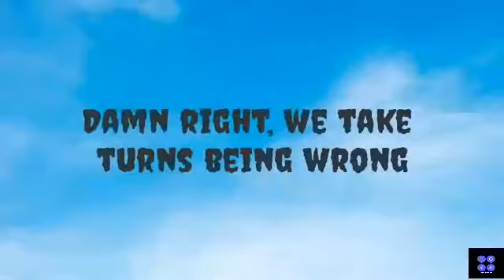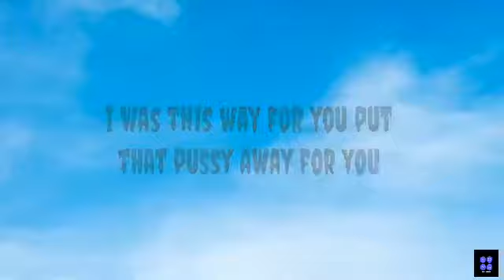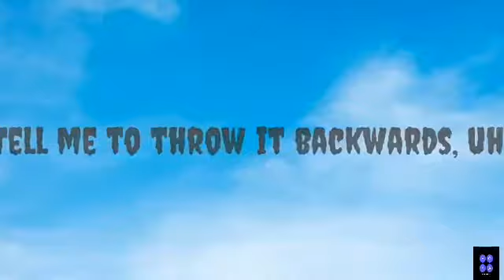IT WAS GOOD UNTIL IT WASN'T LYRICS | KEHLANI | LYRICS VIDEO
It Was Good Until It Wasn't is the second studio album by American singer and songwriter Kehlani. It was released on May 8, 2020, by Atlantic Records. It is her first project since her 2019 mixtape While We Wait and first full-length record since her 2017 debut studio album SweetSexySavage. Wikipedia

Artist: Kehlani

Release date: 8 May 2020

Genre: R&B/Soul

Label: TSNMI / Atlantic